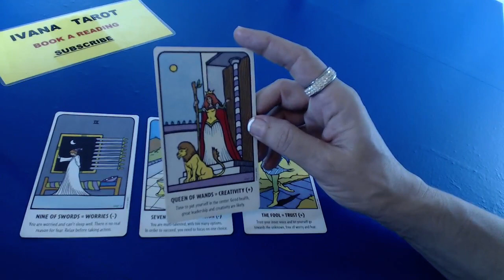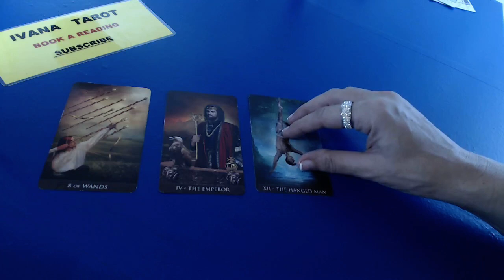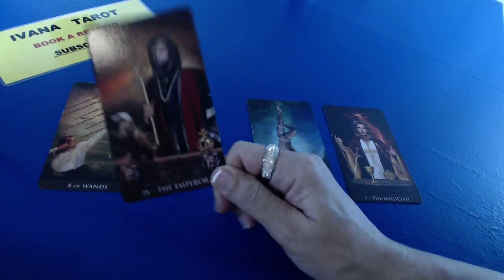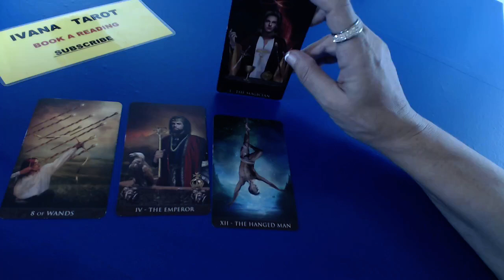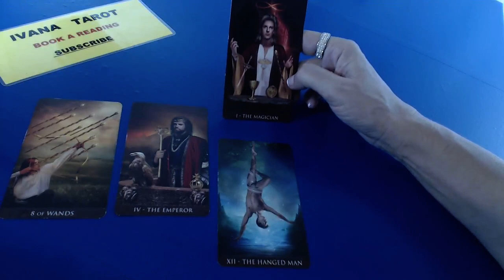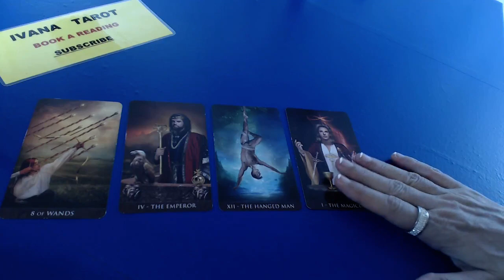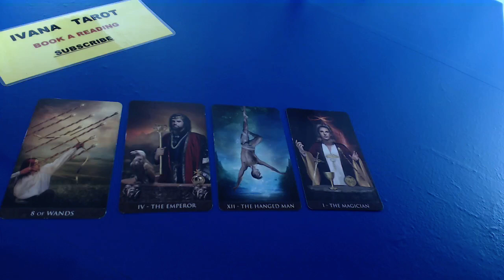❤️ He Is Waiting for You Sagittarius Ivana Tarot, Love Reading